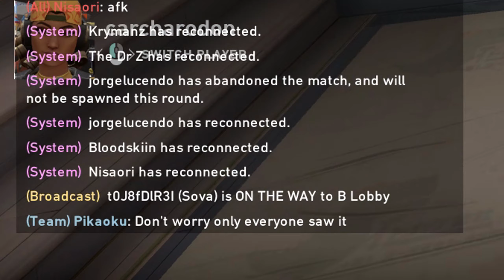Valorant | What Did We Just Witness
GPU: GeForce RTX 2070 SUPER
CPU: AMD Ryzen 7 3700X 8-Core Processor
Memory: 16 GB RAM (15.95 GB RAM usable)